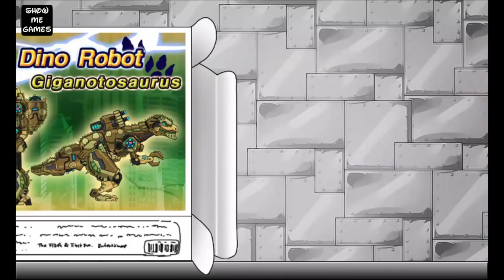Dino Robot Corps - The Beginning OF a New Age - Android Dinosaurs Robot Gameplay | SMG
- Copyrighted by SMG © -